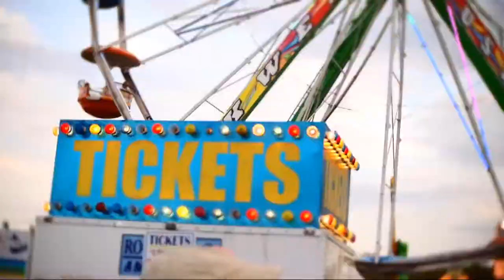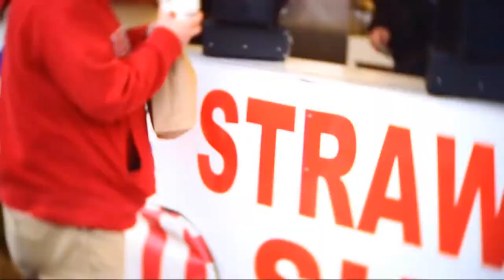Durham Fair 2012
A little fun with some new camera gear at the fair

Body- Olympus EPL-1
Lens- 25mm C-Mount
(Shot using diorama mode)

Song- Michichant by Bon Iver